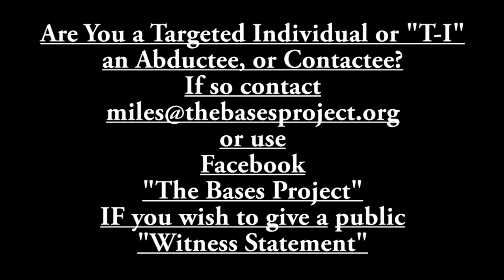Bases 54 Part 1 Witness Sandra Daroy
Sandra Daroy gives her opening TI experience. Sandra was to develop her expression of what her experience is, in films and books. She is also known as Miss Sepsis.

This is a Reload from 2015. Her film entry WalkinCase featured great talent and is now a book, Awakening of 12 strands, is her second major project.

She features as guest interviewer with Valery Uvarov  in Bases 56 (edited and rereleased)
This is a reload, so copy and download freely.
If you wish to support Bases, go